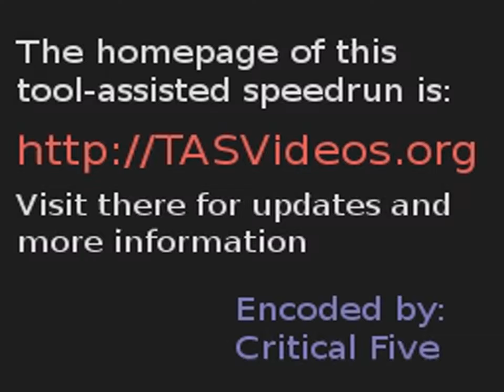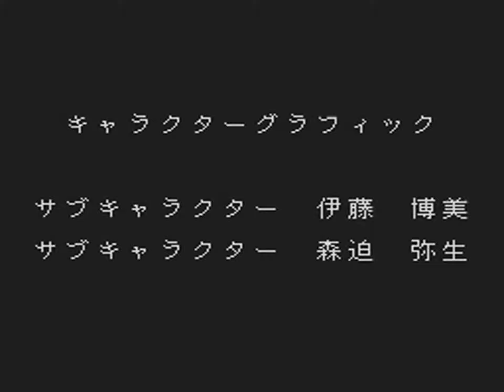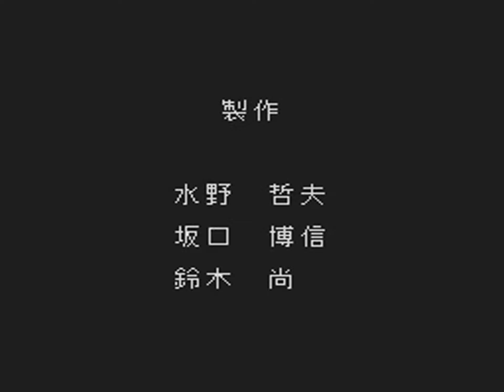TAS - SNES Romancing SaGa 3 (JPN v1.0) by knbnitkr in 21:59.65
A movie of the video game "Romancing SaGa 3" for the SNES (Super NES), created by "T.M. (knbnitkr)". This TAS video (Tool-assisted speedrun) demonstrates how to complete the game in a record time of "21:59.65", using tricks and exploiting glitches. This video also serves as a complete walkthrough.